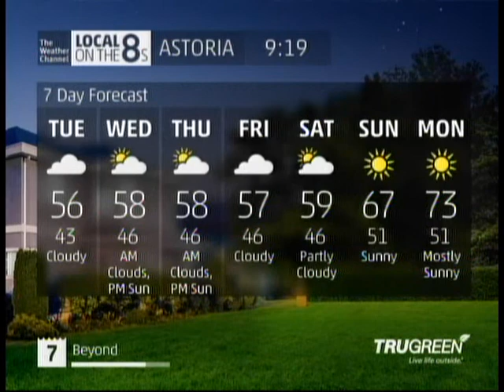TWC IntelliSTAR 2 Jr- Astoria, OR- Apr. 25, 2016- 9:18PM PDT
Mix of overcast skies and whitish-yellow circle brightness throughout this week, but look at those high temps come this Sunday and into early next week.